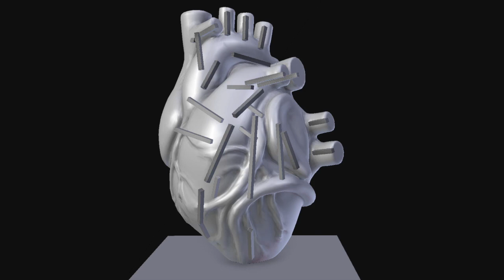JAGO | Apparato Circolatorio - 2017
Avete mai visto battere un cuore di ceramica?